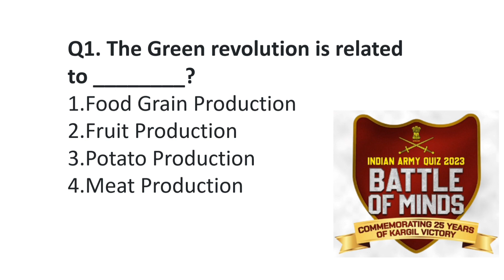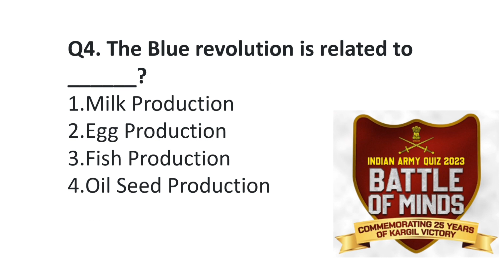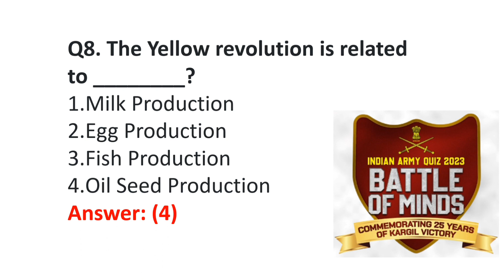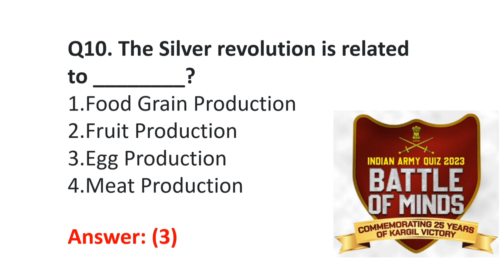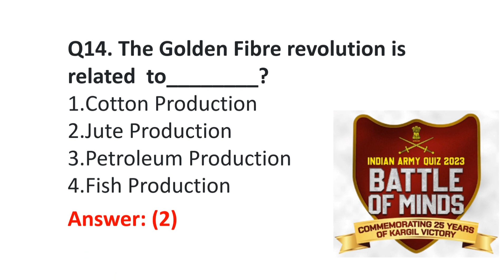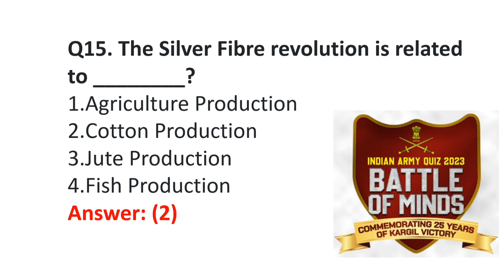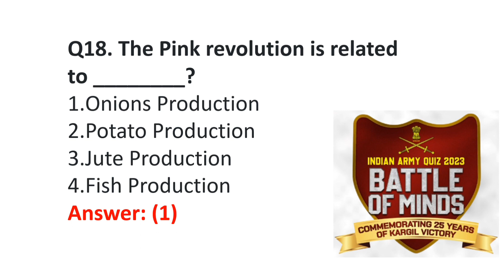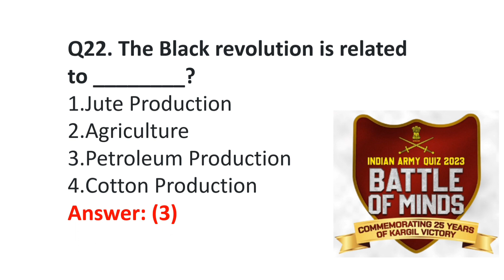INDIAN ARMY QUIZ 2023/ GK-3 / Important Revolutions / BATTLE OF MINDS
This video includes the following Revolutions:
Green Revolution
Blue Revolution
White  Revolution
Yellow  Revolution
Silver Revolution
Golden Silver Revolution
Golden Fibre Revolution
Silver Fibre Revolution
Round Revolution
Grey Revolution
Pink Revolution
Red Revolution
Black Revolution

 Most important GK questions for INDIAN ARMY QUIZ 2023 and other competitive exams.
Follow for more videos on:
GK questions, CBSE updates, Science activities etc.